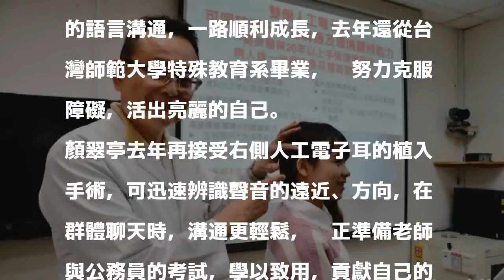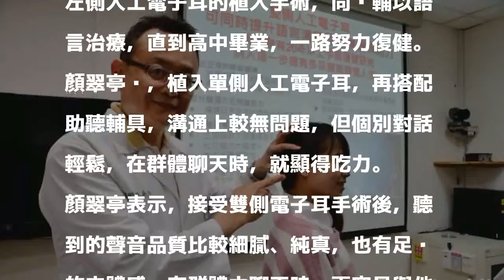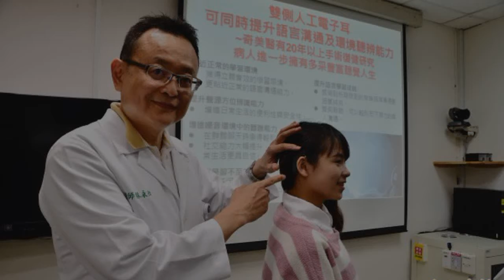正妹先天性全聾 電子耳助她活出亮麗人生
〔記者吳俊鋒／台南報導〕25歲的正妹顏翠亭，患有先天性全聾，從小在奇美醫學中心接受左側人工電子耳的植入手術，配合聽覺訓練，積極復健，獲得近乎正常的語言溝通，一路順利成長，去年還從台灣師範大學特殊教育系畢業，她努力克服障礙，活出亮麗的自己。

發表評論評論如下。